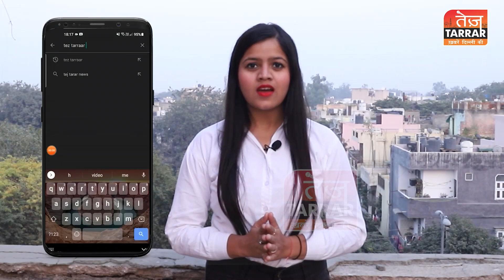दिल्ली के Sitapuri में नल और सड़क पर आ रहा गटर का पानी | Sewage Problem | Polluted Water Supply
दिल्ली के Sitapuri  इलाके में रहने वाले लोगों के घरों और सड़क पर आ रहा गटर का गंदा पानी | MLA Rajesh Rishi और निगम पार्षद Dimple Ahuja पर शिकायत करने से कोई समाधान नहीं निकला

अगर आप वीडियो के माघ्यम से समर्थन करना चाहते हैं तो नीचे दिए लिंक को खोलकर कर सकते हैं

Reported By : Aanchal Mittal
Cameraman : Akash sharma
Edited By : Deepak